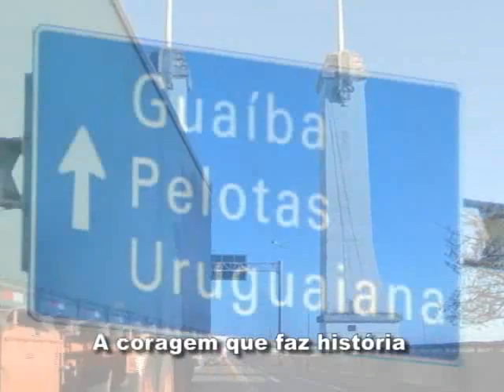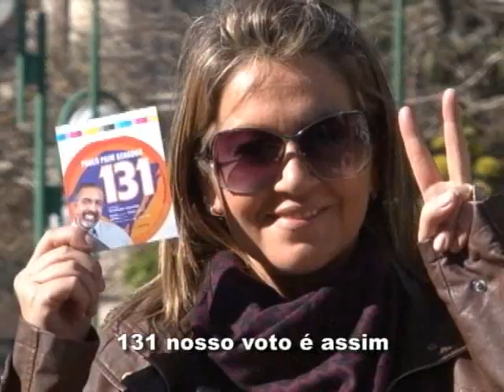Sou Rio Grande, Sou Paim - Clipe Oficial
Quem conhece o nosso Rio Grande
Sabe a força que a gente tem
A coragem que faz história
O trabalho de um povo de bem.
Nosso voto é com coerência
É no compromisso de coração
É Paulo Paim no Senado de novo
É a nossa voz nesta eleição.
131 nosso voto é assim
Sou Rio Grande
Sou Paulo Paim